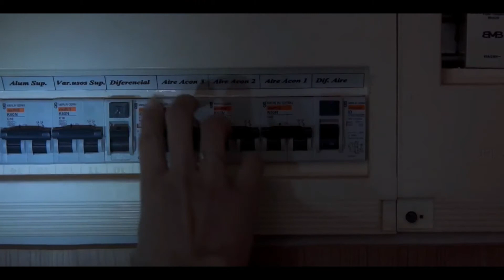NECK READING LED LIGHT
A comfortable and practicalreading light that will be of great use for bookworms, since it allows them to read anywhere, without calling too much attention. The perfect ally to read in the bed, airplane, train, etc., without having to disturb anyone.